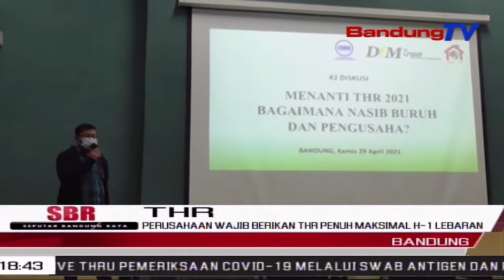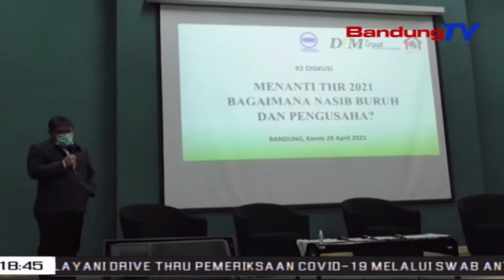Perusahaan Wajib Berikan THR Penuh Maksimal H-1 Lebaran | SBR | BANDUNGTV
SBR | BANDUNGTV | IRFAN RAMANDA | Kepala Dinas Tenaga Kerja Dan Transmigrasi Jabar Rahmat Taufik Garsadi Menegaskan, Pihak Pengusaha Wajib Memberikan Tunjangan Hari Raya Atau THR Bagi Pekerjanya, Paling Lambat Sehari Sebelum Lebaran.  Jika Tidak, Pengusaha Tersebut Terancam Terkena Denda Sebesar Lima Persen Dari Nilai THR Yang Diberikan Bagi Karyawan.